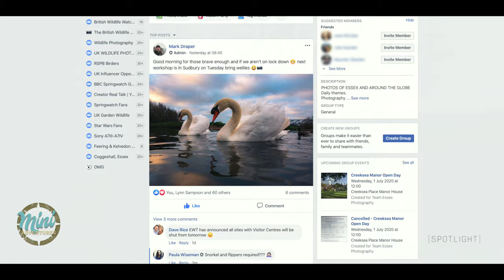SPOTLIGHT - Mark Draper Wildlife Photographer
Spotlight is exactly what it says on the tin! ImageTrail throws light on those who contribute, entertain & educate the masses about wildlife, photography and the world around us.

This week, we met MarkDraper. Mark is an accomplished photographer who specialises in wildlife and the natural world. His infectious spirit and down to earth approach make learning photography fun, practical and highly rewarding.

Spotlight will be back in our Mini Adventure series once this Coronavirus buggers off.
Stay safe and well everyone.